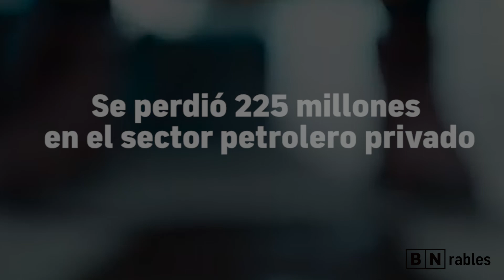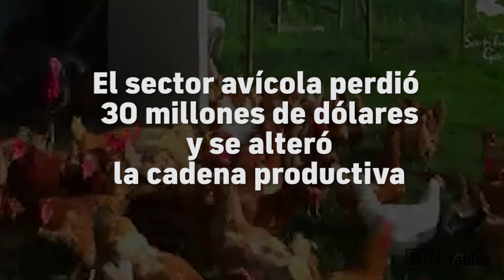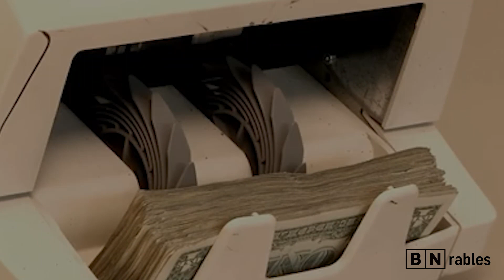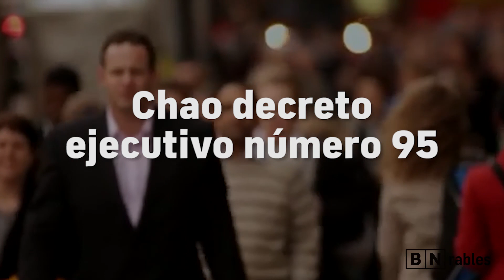Qué GANAMOS y PERDIMOS del PARO NACIONAL en ECUADOR ¿Lasso escuchará? | La Billetera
En este programa te explicamos sobre lo que se ganó y perdió por el paro nacional de junio 2022. A dos semanas de este evento ¿Qué reflexiones podemos sacar? Te leemos en los comentarios.

BN Producciones